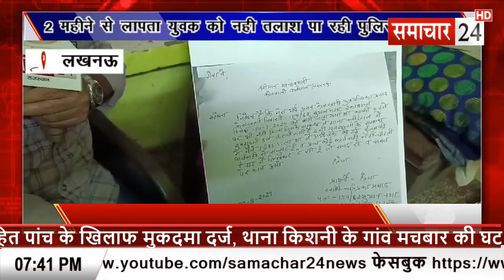Lucknow: 2 महीने से लापता युवक को नहीं तलाश पा रही पुलिस